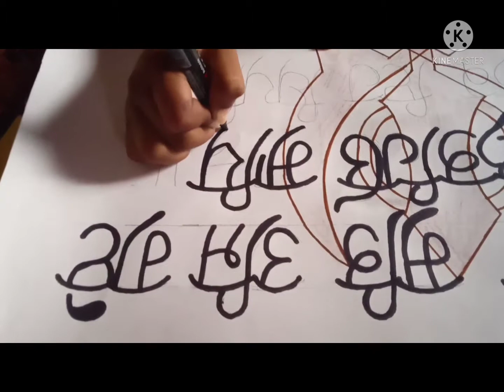#400 sala Shri guru teg bahadur ji slogan mukabala#